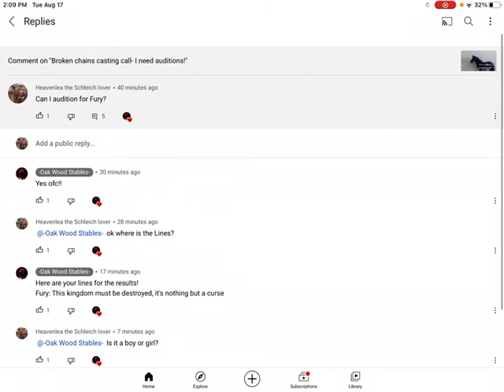￼Audition￼ for -Oak wood Stables-